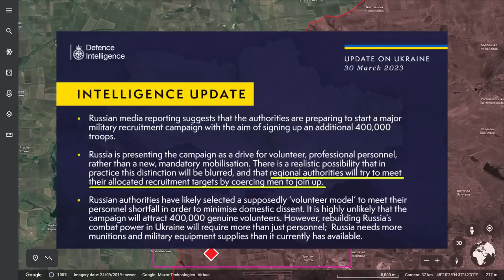30 Mar: Russians SEND UNTRAINED ARTILLERYMEN TO STORM TRENCHES | War in Ukraine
I am a Ukrainian. My country has been invaded by Russia. In this video I will tell you what happened on the four hundredth day of the war.

Day 400: March 30

Last time I told you that the situation to the north of Avdiivka has stabilized, and the Russians did not secure any additional ground.

The freshest reports suggest that the area under Russian control is actually smaller than previously estimated. As you remember, during the previous Russian offensive campaign, they were supposed to capture 2 out of 3 remaining Ukrainian positions. The Russian side recently released combat footage showing how they assaulted and captured a Ukrainian strongpoint north of the settlement. It looks like Russian forces used at least 4 armored vehicles and a lot of infantry. They managed to suppress Ukrainian fire and get close to the trenches, and gradually push the Ukrainians westward. The video also shows that at least a full squad of Ukrainians managed to get away.

It looks like there are at least two trench networks still under Ukrainian control: one in the western part of the village near the lake and one east of the lake in the tree line. Today Russian sources reported that they tried to get closer to the trenches but only engaged in positional fights with no changes to the front line. The updated setting indicates that Novobakhmutivka is still under partial control of Ukrainians, although due to the geography, the positions inside the village itself have almost no tactical value because it is located in a deep valley, so whoever controls the trenches on the hills around it, is the one who controls the settlement. This also explains why Russians are attacking the trenches in the tree line from the south and not from the settlement itself.

Ukrainian sources also reported a lot of actions around Krasnohorivka. Ukrainian Assault Drone detachment from the 110th Brigade showed how they effectively prevented another Russian attack. The video features another instance of tight cooperation between artillery and drone operators and shows how the spotted assault squad gets destroyed by artillery fire. Another footage shows the aftermath of an assault from Krasnohorivka that Russians managed to realize. Here Russians lost at least two armored fighting vehicles and around a dozen troops.

As seen from the map, Russian forces remain vulnerable to counterattacks from the north, so they started taking measures to protect their flanks by mining the areas suitable for potential counterattacks. Unfortunately for Russians, Ukrainian drone operators from the 110th Brigade spotted a pile of mines that Russians prepared to use and burned it down. So, Ukrainian drone operators are dealing a lot of damage to Russian forces, and their situation is about to deteriorate even further because Ukrainians have recently relocated to Avdiivka, the most famous drone formation, which is Madiar’s Birds Drone Battalion.

Russian assaultmen from the 5th Brigade recently posted a video where they said that their battalion was completely annihilated in suicidal attacks from Vodiane. The battalion initially had 161 soldiers, but after sending one squad after another, only 19 of them are still alive. They said that they were forced to attack because anti-retreat forces in the back threatened to kill everyone who refuses the order. And this is one of the best troops that Russians have because many of them have prior combat experience after fighting in Donbas in 2015 as volunteers.

Simultaneously, Russian mobilized soldiers said that after completing the training for artillery, instead of artillery, they were given guns and were sent to Donetsk to storm Ukrainian positions. Their families also made a public appeal to the president.

Today, British Intelligence also reported that Russians are preparing to mobilize 400 thousand more people. In order to mitigate country-wide discontent, the mobilization is planned to be announced as voluntary. They already tried to gather at least one battalion worth of volunteers in each region and failed, so if they couldn’t find even close to 50 thousand volunteers, they are unlikely to have 400 thousand more. In reality, recruitment offices will just covertly mobilize whomever they can to fulfill the quotas. And some Russian citizens also started mentioning that, for some reason, they received letters from the recruitment offices with a kind notice to check whether their registered address was up to date in their system.